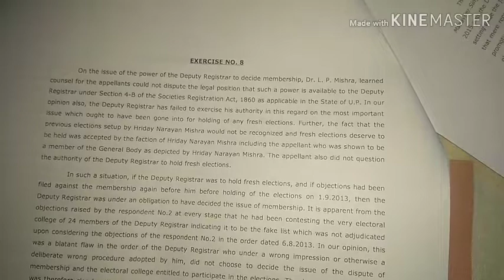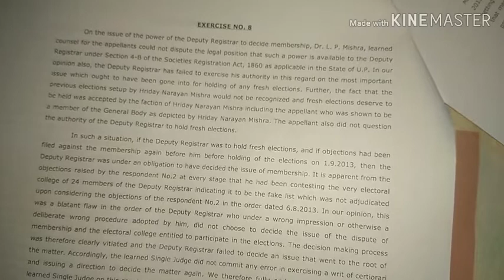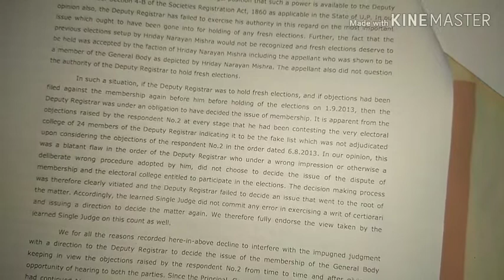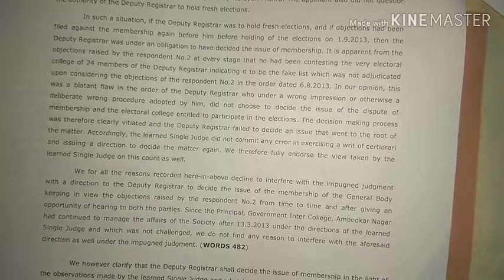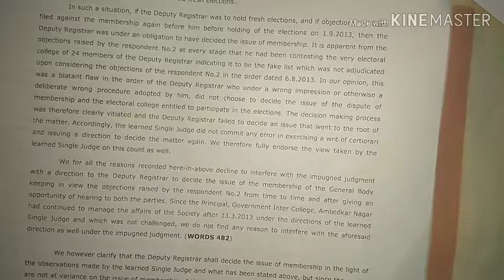with punctuation legal matter Ex 8, 113wpm pdf link is in description box open with password abhiman